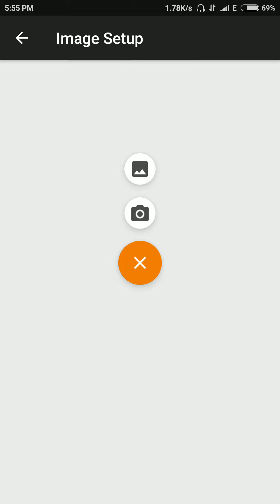Jellify | MR. REVIEW